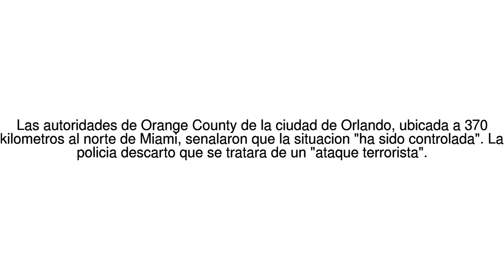Noticias del Mundo Estados Unidos: 6 muertos en tiroteo en un complejo de ... 05/06/17